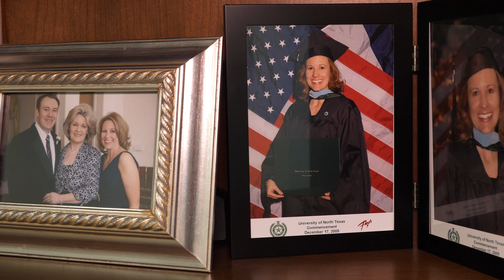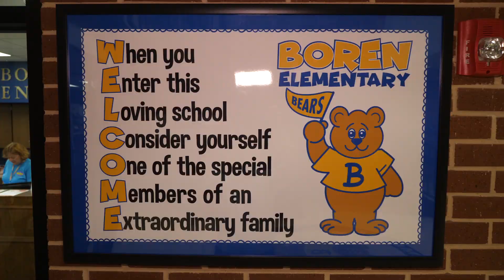Cancer Survivor Rallies Behind Diagnosed Staff Member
Mansfield ISD principal and cancer survivor Tracy Johnson recalls the day she was diagnosed and explains why the district's Colors for Caring initiative is so special to her.